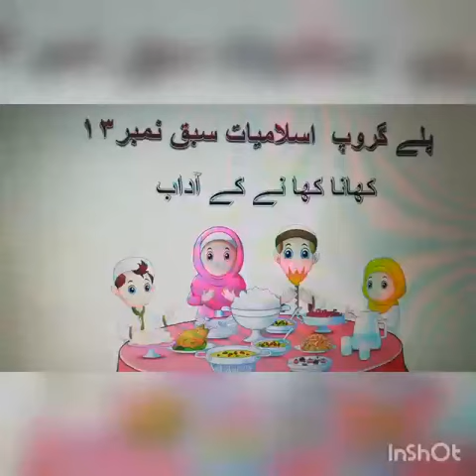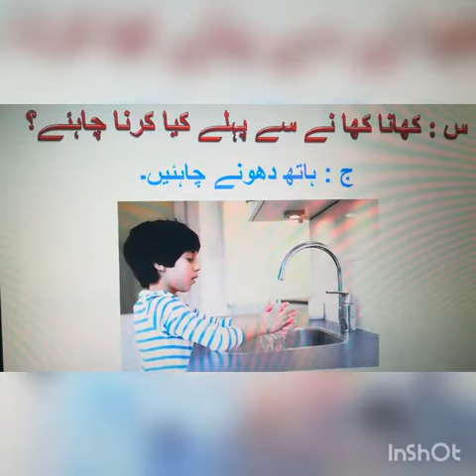P. G, Islamiat, lesson 13, Topic : khaana khaanay ky Aadab